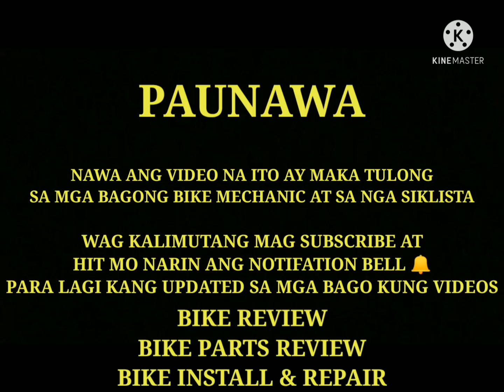PINAKAMURA BIKE SA BIKE SHOP NG BAYAN.